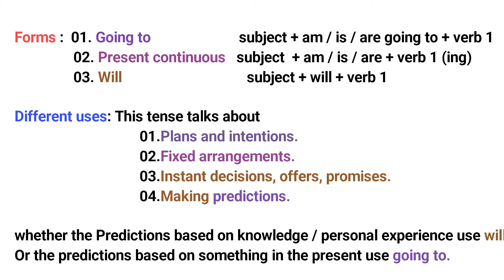TENSES (PART 03) LEARN ALL THE TENSES OF THE ENGLISH LANGUAGE EASILY. BY WINSON SIVA